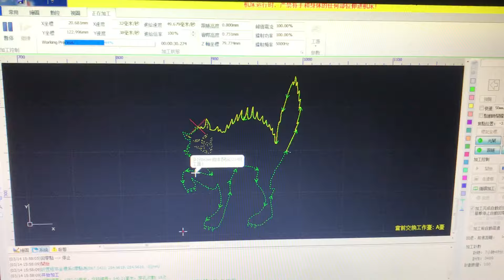3mm 不锈钢切割 3kw 愤怒的猫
3mm stainless steel 3kw fiber laser cutting machine